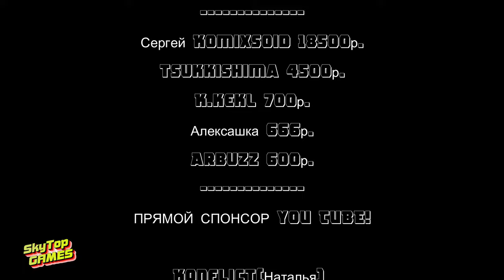THE ISLE EVRIMA/РВОТНАЯ БОЛЕЗНЬ. ОБНОВЛЕНИЕ. ГАЙД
И СЕРВЕРУ AGE OF DINO!

НАШЕ СООБЩЕСТВО.